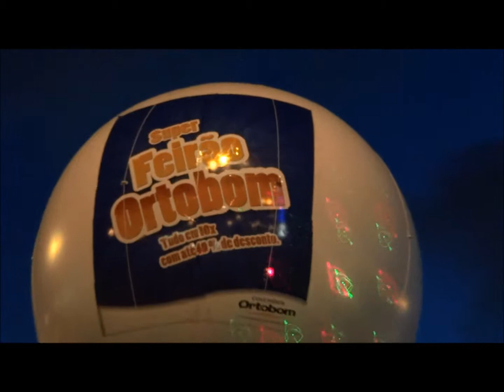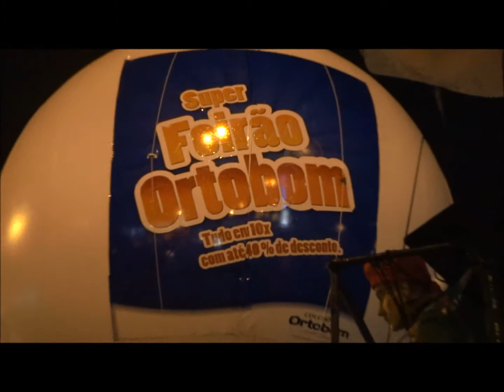Keke Show Arte Publicidade - ORTOBOM Carrefour - Bom de Xote Ortobom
Keke Show Arte Publicidade para o Feirão ORTOBOM no estacionamento do Carrefour da Maraponga - Fortaleza-CE-BR -
Parodiokê: Bom de Xote Ortobom -
Câmera: Thiely Magaiver -
Vocal-improviso-edit-post: Klerton Kekê -
Facebooks: Programa Talento em Foko + KSAP Show Arte Publicidade + Paidhegua Dibom + Keke Karaoke + KekekaraokeAbreu +
Apoio TEF: Movelaria Cordeiro Moveis - BR222 -